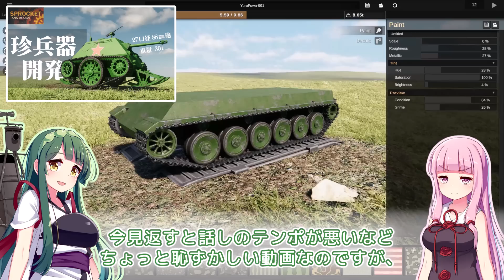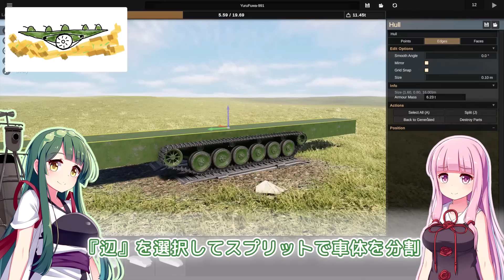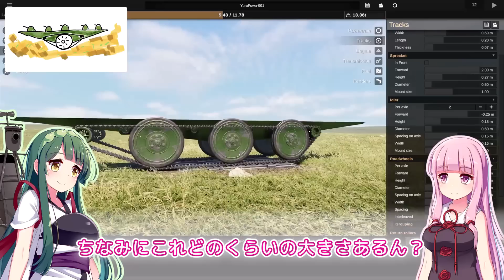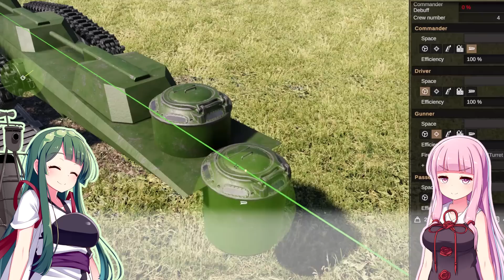第51回 巨大ヤジロベエ戦車を作る！ Sprocket Tank Design VOICEROID実況・設計解説 実況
現実では絶対に作ることができない戦車を作れるSprocket。今回は直径2mの転輪を搭載したヤジロベエのような戦車で戦っていきます。姿勢を制御する装置も搭載！？

■BGM
FREE BGM MusMus
雨の日 by おしょう(著作者から購入)
dova-s.jp